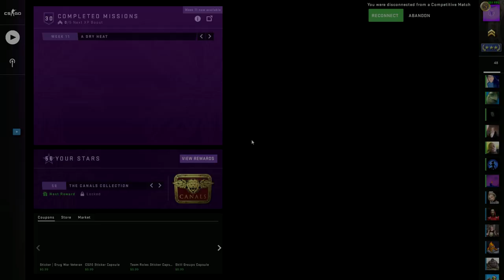CS:GO clips that will kill Valorant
Valorant isn't gonna take over CS:GO

Hope you guys are doing well and staying safe during this time. Sorry I've been gone for so long since Fortnite isn't the best game. I'm going to be switching up the channel and be uploading videos or more games. Thanks for sticking with me :D.